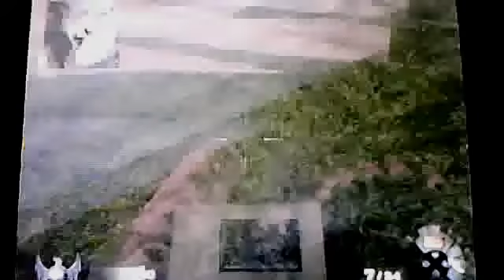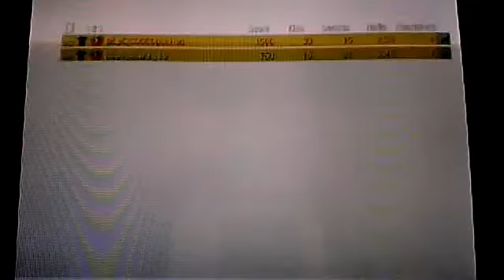Black Ops xLpC qs